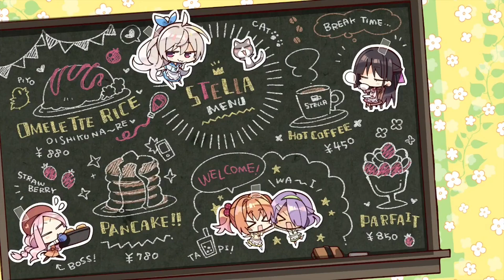私ばっかり💢【四季ナツメ 喫茶ステラと死神の蝶】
【喫茶ステラ　 四季ナツメ】私ばっかり💧《ゆずソフト》